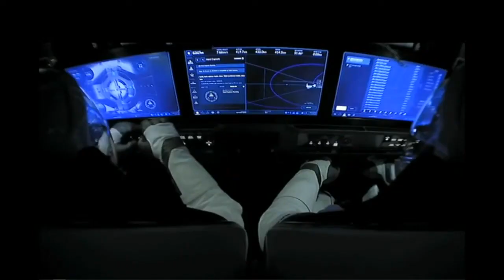ELON MUSK CONFERENCIA DE PRENSA EN ESPAÑOL LUEGO DEL LANZAMIENTO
Hemos doblado con subtítulos al español los principales conceptos y declaraciones de Elon Musk CEO de Space X luego del histórico lanzamiento del Dragon tripulado a la Estación Espacial Internacional